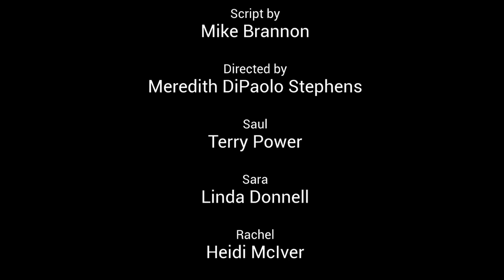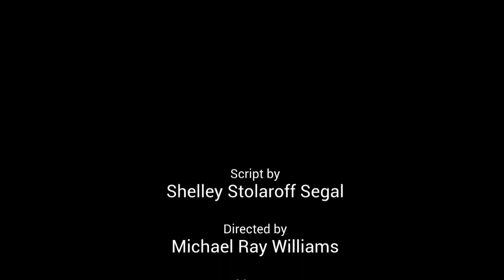Zoom Fest 2020 Episode 2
William Shakespeare didn't show up in London one day as a famous playwright. Before he became famous, Shakespeare was just an ordinary person, writing plays affected by his circumstances and inspired by the world around him. Fast forward about 400 years, and you'll find yourself in the middle of a world turned sideways during a pandemic. Like Shakespeare's theaters during times of plague, all our theaters are closed. And like William Shakespeare, all the playwrights are stuck at home feeling the need to write about life around them. What happens when ordinary people turn to Zoom as a new way to communicate? Why love, of course. And disappointment. And fear, curiosity, anticipation, confusion, and escape.

Zoom Fest 2020, featuring North Carolina playwrights and the Goodly Frame actors you know and love from our mainstage shows, will be broadcast on Goodly Frame Theatre's Facebook page and YouTube channel every Wednesday at 2:00pm, May 20 - June 24.

In Today’s Episode:
Directed by Meredith DiPaolo Stephens
Saul…..Terry Power
Sara…..Linda Donnell
Rachel…..Heidi McIver

Directed by Michael Ray Williams
Megan…..Sarah Stephens
Mom…..Autumn Karen

Directed by Mike Brannon
Dr. Steve…..L.M. Kirwan
Josie…..Jamie Caputo-Oakley
Zach…..Nate Oakley